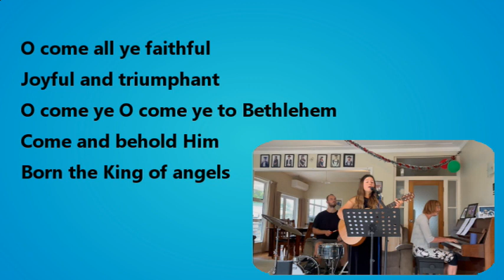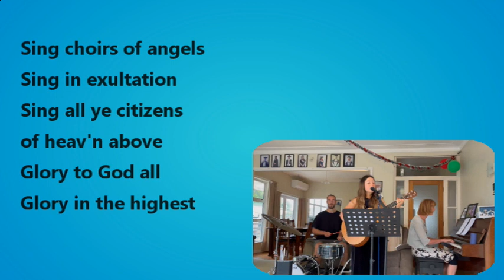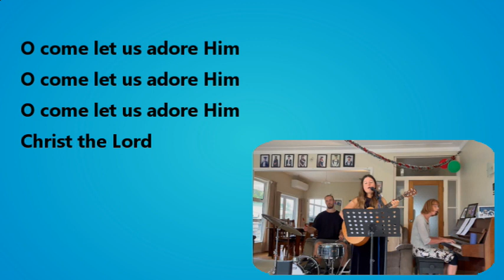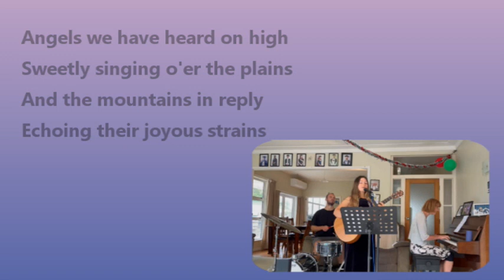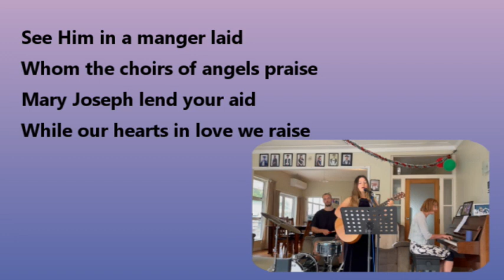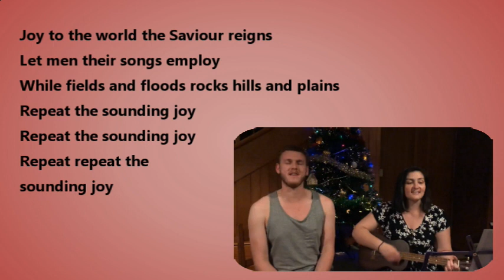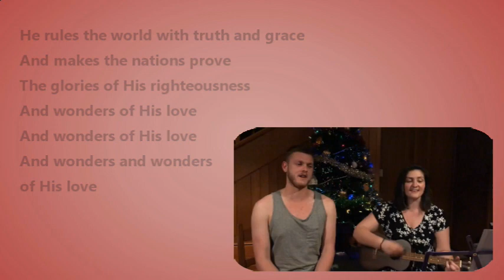Sunday 19th December 2021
This week we have the Jenkins and the Johnston's on songs, Malcolm Sproull and Chris Woods on Prayers, Tangi Tuionetoa on our kids talk, Tangi Manuel  reading the scripture and Joy Denby is preaching from Luke 1: 39 - 55.

I pray that it is a blessing to you!

Michael